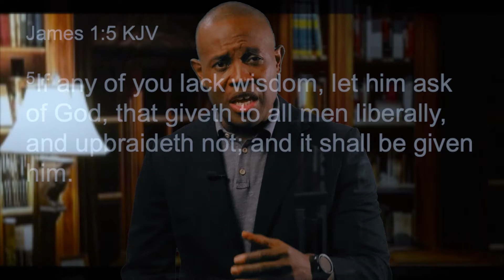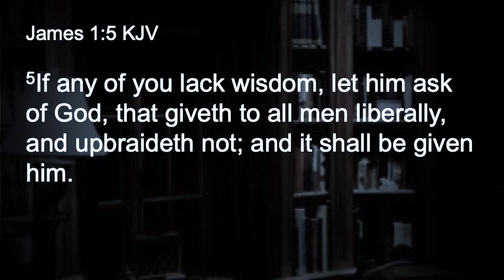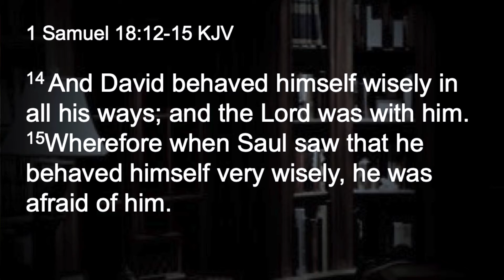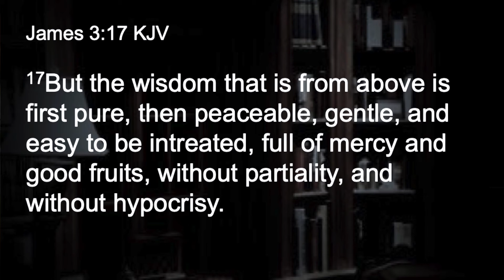Seek Wisdom - MondayMomentum 06-07-2021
Kelsey Bailey takes an in-depth look at one of God's greatest gifts: wisdom, in this week's WednesdayWord episode, "Seek Wisdom."